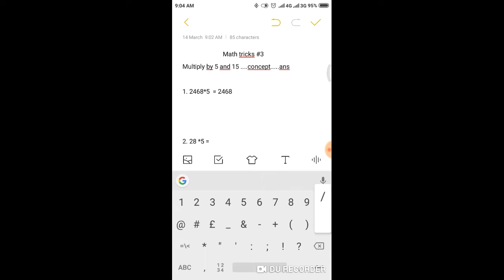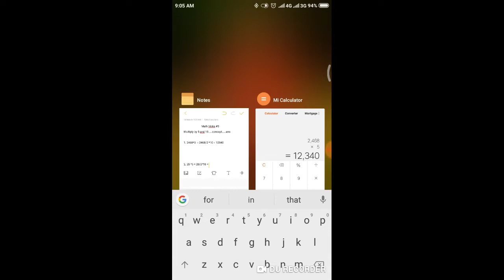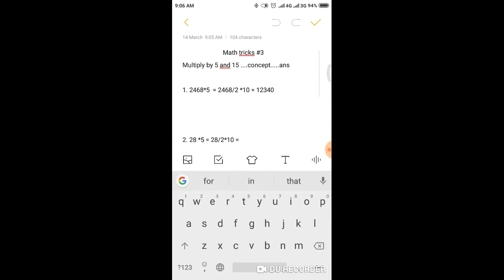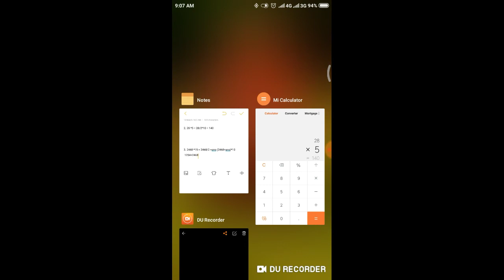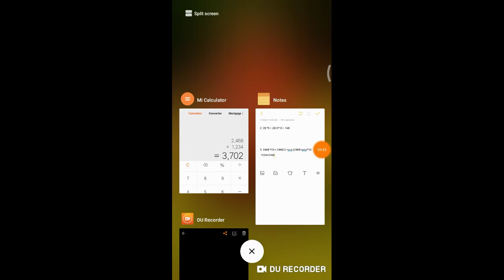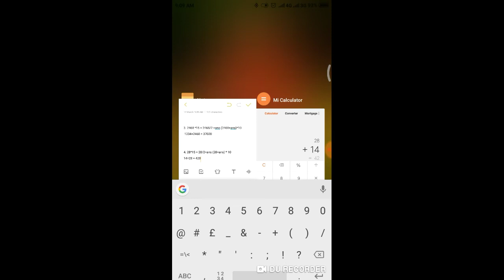Math tricks #3 Multiply by 5 and 55 within a sec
Hi frds.  .intha trick useful ah irukum nu namburan...practice yourself...keep touch with me.. Keep sharing..tq